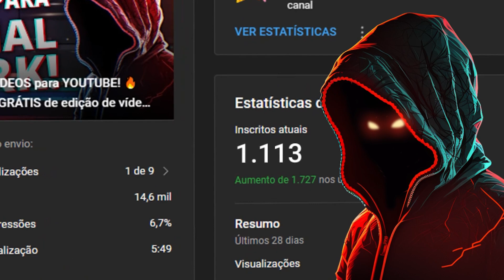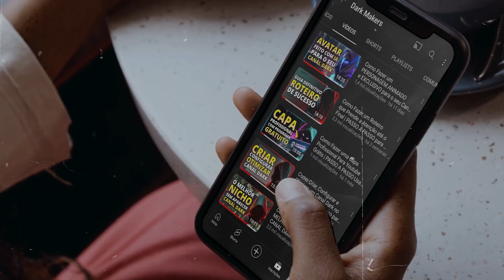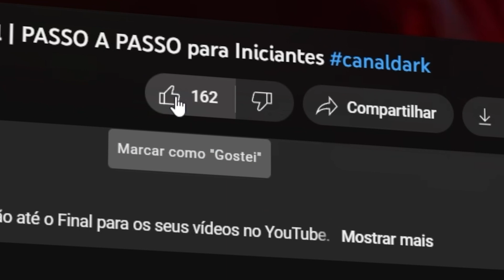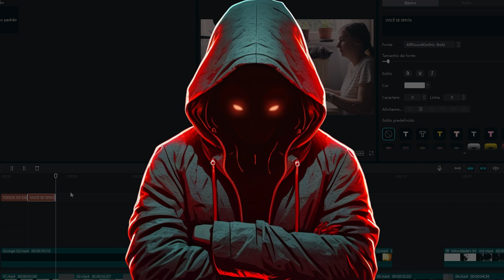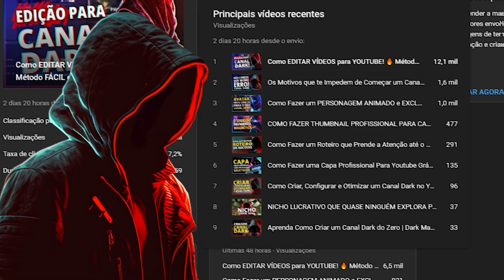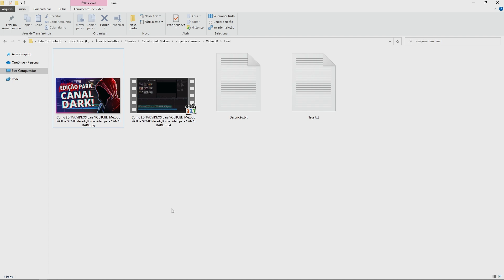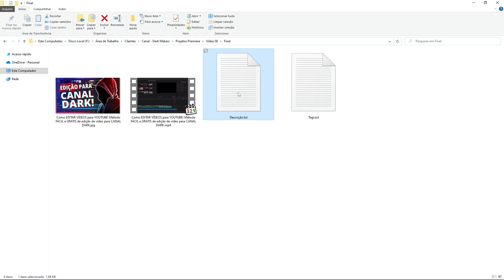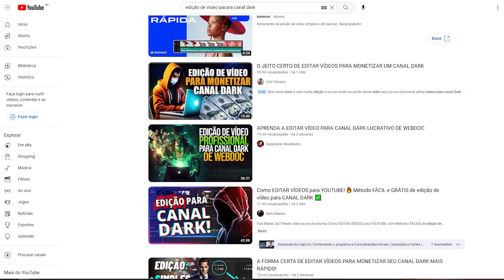Como fazer o vídeo aparecer na primeira página do YouTube ✅ Aprenda o SEO para YouTube 🚀 Dark Makers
Fala Maker, blz? Se você está gostando do meu conteúdo e quer apoiar o canal para continuar crescendo e produzindo mais vídeos, considere se tornar membro do canal através deste

Ficarei muito grato com o seu apoio!

Neste vídeo vou te mostrar como fazer o vídeo aparecer na primeira página do YouTube!
Aprenda o SEO para YouTube e cresça ainda mais o seu Canal Dark!

Veja o processo que usei para otimizar o meu vídeo e colocar ele na primeira página de busca do youtube, o meu canal ainda está começando e estou compartilhando aqui com você toda a minha experiência até agora, com dicas e tutoriais para te ajudar a criar o melhor conteúdo para o seu canal dark!

Mostrando coisas que aprendi com testes e com estudos em vários cursos que fiz sobre youtube, para te ajudar a cortar caminho e já começar o seu canal da forma certa!

Lembrando que nem todos os temas de vídeos são muito pesquisados, então criar uma boa otimização pode te ajudar a se entregue para as pessoas certas!

Gostou do audio desse vídeo?

Estou usando meu microfone de lapela muito bom e bem barato!

Caso se interese em comprar qualquer coisa na Amazon, mesmo que não seja para comprar esses itens listados, considere usar qualquer um dos links acima para entrar no site, assim você estará ajudando o canal!